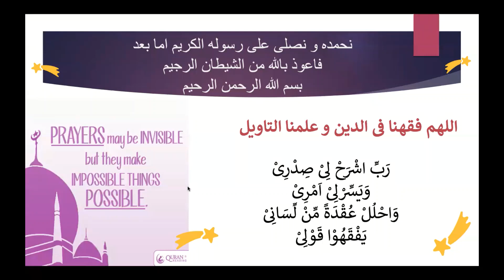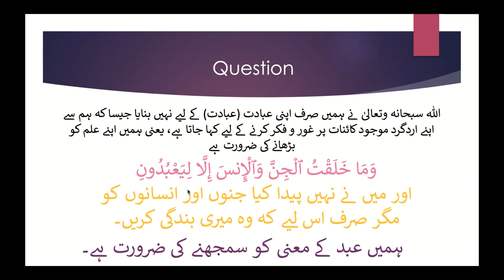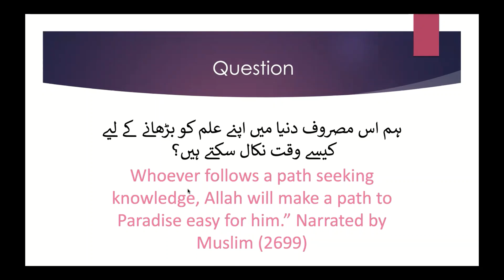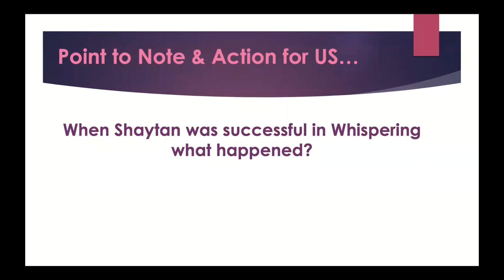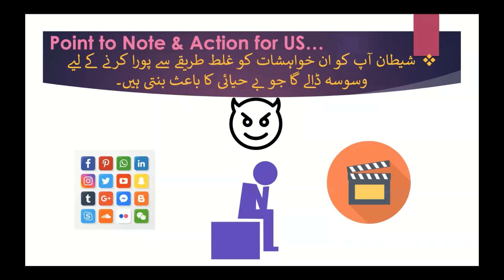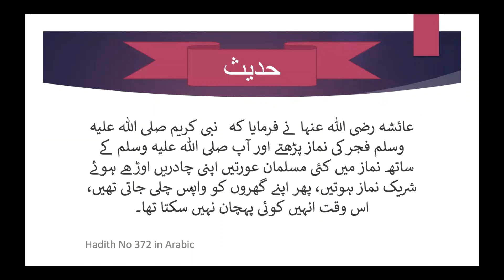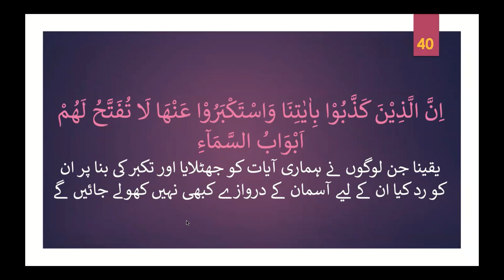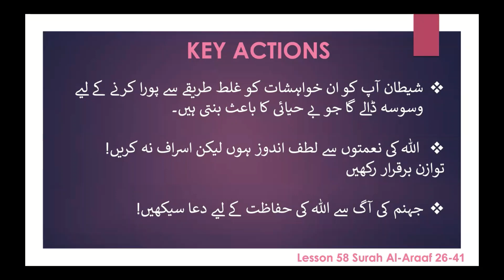Quran4teens Girls Lesson 58Surah Al Araf 26 41 Understand Quran Islam Faith Easy Tafsir Lecture Teen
Alhamdolillah Lesson 58 Surah Al Araf 26-41.  Watch for details!
May Allah SWT grant us all the gift of Guidance and keep us steadfast on it! Ameen